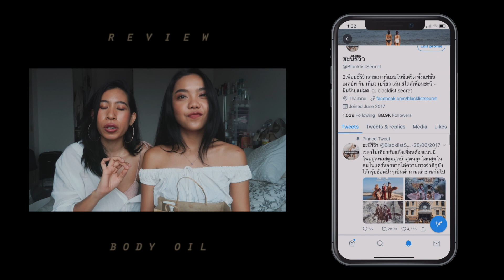REVIEW l เปิดกรุ BODY OIL อยากผิวโกลวฉ่ำต้องดู!!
เปิดกรุ BODY OIL ของเราสองคนมีแต่ตัวเด็ดๆทั้งนั้นพร้อมเมาท์มอยเทคนิคการทาให้ได้ผิวสวยฉ่ำโกลว

⇢ Credit
‣ Vdo Editor: 22maylife
‣ footage: Ninnin , Maemod